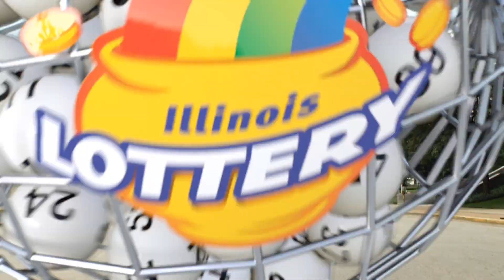IL Lottery Midday 11/23/2023